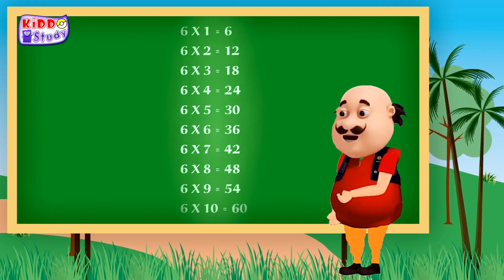Learn Multiplication Tables of 6 | Table 6 with Motu Patlu | Kiddo Study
Learn Multiplication Tables 6| Table 6 |  | Kiddo Study
Multiplication Table 6 (English Version)। Table of 6। 6 ka Pahada English Mein!
Tables 6 | tables for kids | 6 tables| 6 tables in English|padhe 6
6 Multiplication, Table of 2 to 10 Multiplication Time of tables 2 to 20 - MathsTables
Table of 2 to 10, Multiplication Table of 2 to 10, 2 se 10 tak table 2 se 10 ka pahada, Maths table
Motu Patlu
Kiddo Study
Multiplication Tables
Table 6
Learn Math
Kids Learning
Educational Videos
Fun Learning
Motu Patlu Cartoon
Kids Entertainment
Math for Kids
Learning Tables
Motu Patlu Educational
Kiddo Study Channel
Children's Education
Math Practice
Fun with Numbers
Interactive Learning
Motu Patlu Learning
Basic Math
Kids TV Show
Visual Learning
Cartoon Characters
Kids' Shows
Motu Patlu Fun
Elementary Math
Kids' Learning Channel
Table of One
Motu Patlu Table of 6
Educational Cartoons